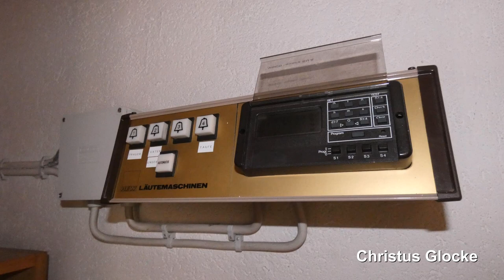Frankenthal, Versöhnungskirche, Vollgeläut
Präsentiert wird eine Außenaufnahme des Plenums der evangelischen Versöhnungskirche im Nordosten der Stadt Frankenthal.
Die Kirche und das Gemeindezentrum wurden 1969 in Dienst gestellt. Der Kirchenraum ist für etwa 400 Besucher ausgelegt. Im Jahr 1974 erhielt das Gotteshaus eine Walcker Orgel mit 18 Registern, zwei Manualen und einem Pedal, die ein kleineres Instrument ablöste. Die bunten Kirchenfenster stammen von der Mainzer Künstlerin Elke Pfaffmann aus dem Jahr 1993.
Der Turm trägt seit dem Jahr 1977 vier Bronzeglocken welche von der Karlsruher Glockengießerei in schweren Rippen gegossen wurden. Diese Glocken weisen eine sehr besondere und ungewöhnliche Disposition auf, zudem ist die zweitgrößte Glocke in der Durrippe gegossen worden, sodass hier ein einmaliges akustisches Glockenmeisterwerk der damaligen Jahre erklingt. Das im März 1977 geweihte Geläut kommt sehr weich und rund und mit einer kräftigen, ordentlichen Lautstärke vom Turm.

GLOCKENDATEN:

Glocke 1: Festtags- und Totenglocke, g', Karlsruher Glockengießerei 1976, 597 kg

Glocke 2: Bet- und Abendglocke, es", Karlsruher Glockengießerei 1976, 168 kg

Glocke 3: Zeichenglocke, g", Karlsruher Glockengießerei 1976, 138 kg

Glocke 4: Tauf- und Mittagsglocke, b", Karlsruher Glockengießerei 1976, 110 kg

Diese Aufnahme entstand zu einem Sonderläuten. Geschalten wurden die Glocken von mir.
Vielen Dank an die freundliche Pfarrerin für das Aufschließen der Kirche und für die Ermöglichung des spontanen Sondergeläuts. Danke auch an glockenzeit fürs Dabeisein und den tollen Tag. :-)